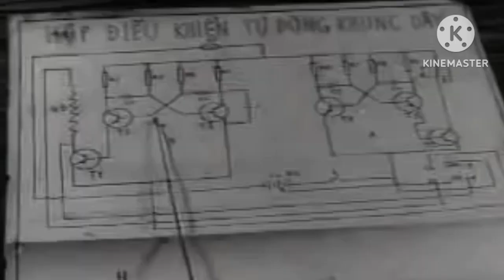Cuộc Vượt Ngục Thần Kỳ Của Đại Tướng Nguyễn Chí Thanh Nguyễn Vịnh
Kể những câu chuyện về